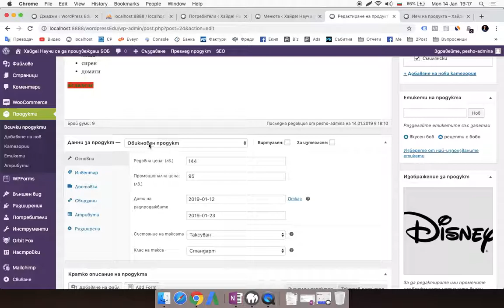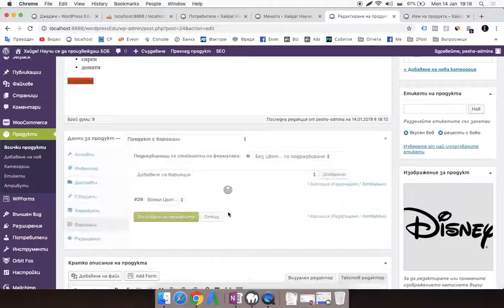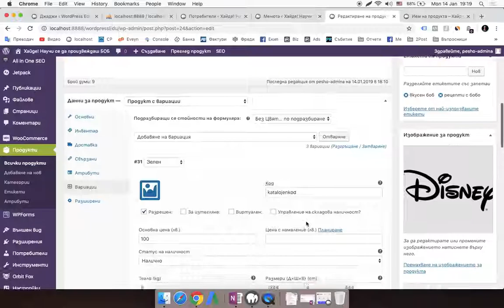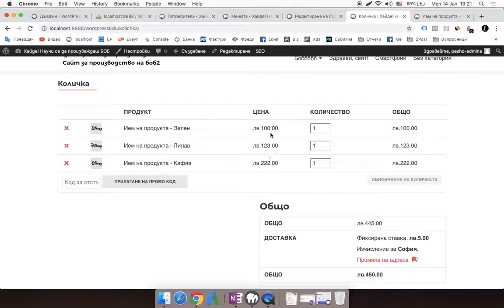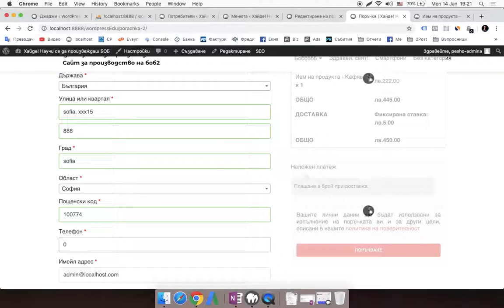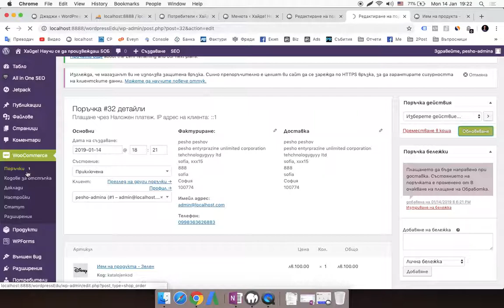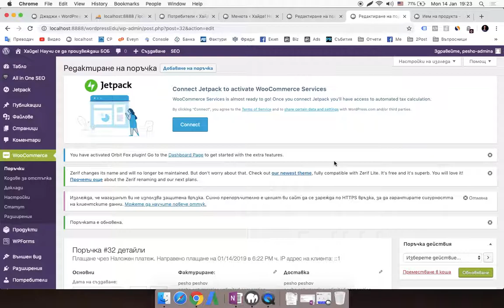10 WordPress за администратори WooCommerce, атрибути и вариации